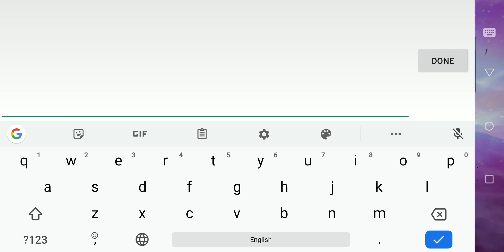Kiếm Ma 3D - Android Gameplay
Xin chào các bạn đã trở lại với kênh của mình. Hôm nay mình xin giới thiệu đến các bạn một tựa game MMORPG mới.

   CBT: None
   Size: 2.25 GB
   Language: Vietnamese
   Online Game